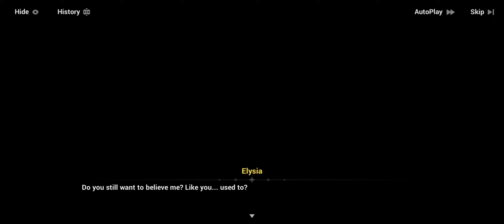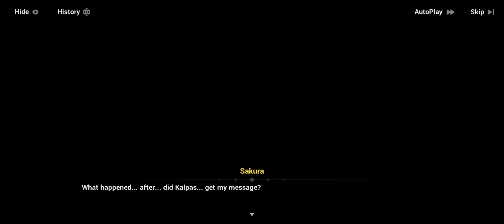Honkai Impact 3rd - Story Chapter 31: Fur Elysia Playthrough Part 2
Hi. Sunny here. This is the second playthrough of Story Fur Elysia, Chapter 31 from Honkai Impact 3rd.